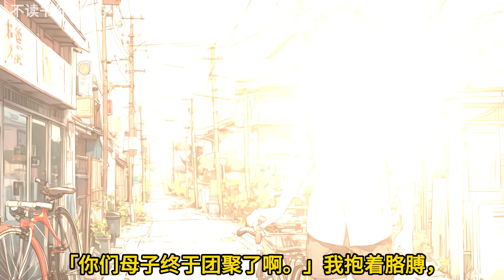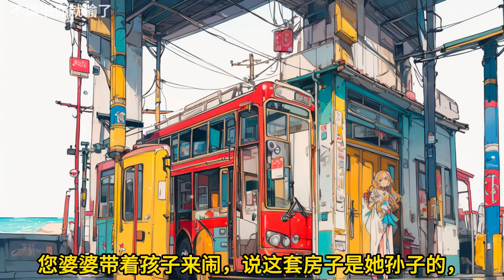🎉完结文📅有字幕《让全家替我女儿赔命》🔥第一章：车祸老公当着小三的面家暴我，我连夜赶去做伤情鉴定。正当我请律师时，派出所打来电话通知我：你老公在车上偷情时，